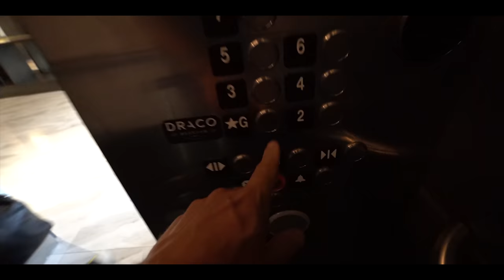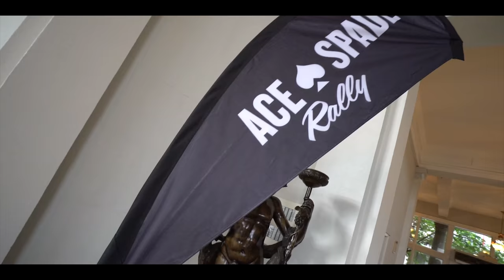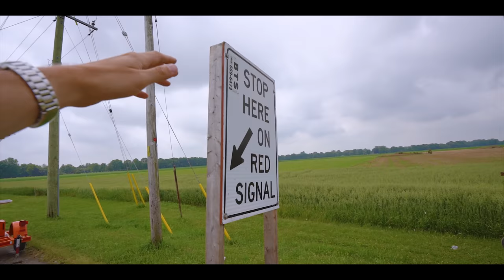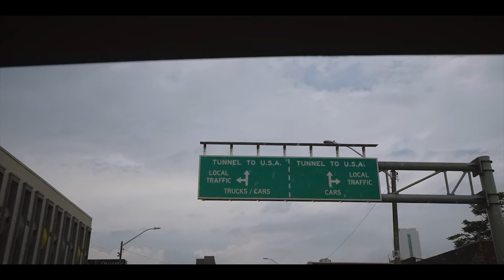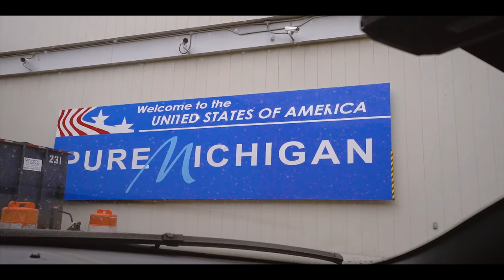WATCH THESE RARE LAMBORGHINI’S DRIVE FLOODED FREEWAY LIKE A BOSS!